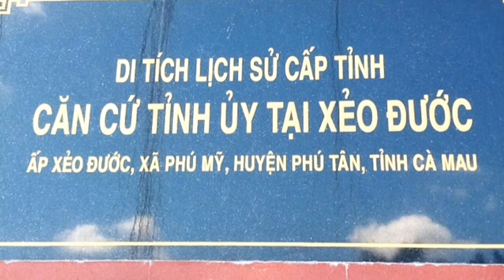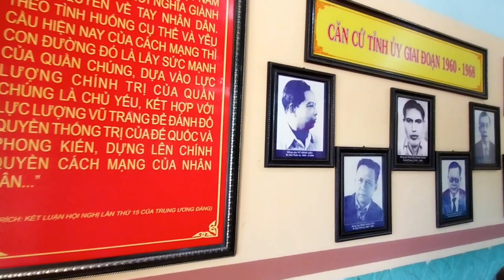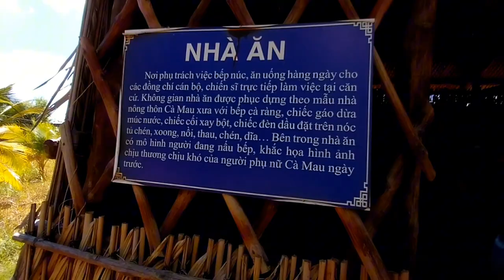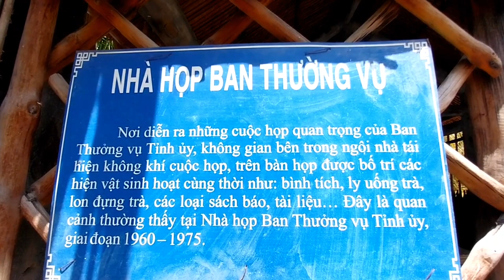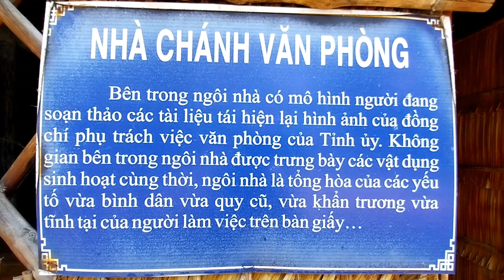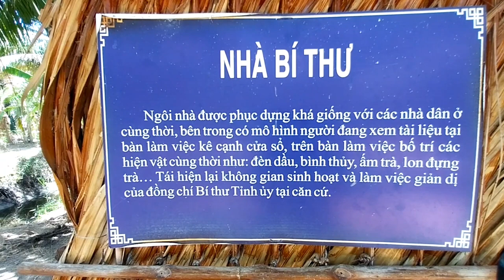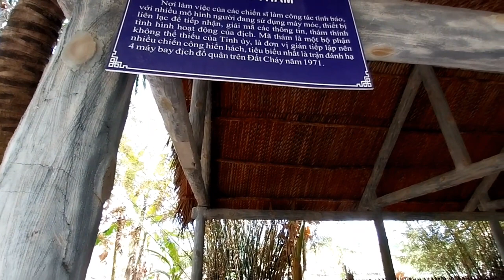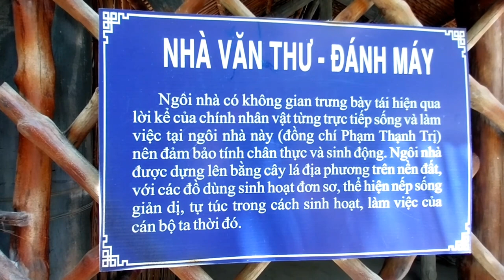Khu Di Tích Lịch Sử Căn Cứ Tỉnh Ủy Cà Mau